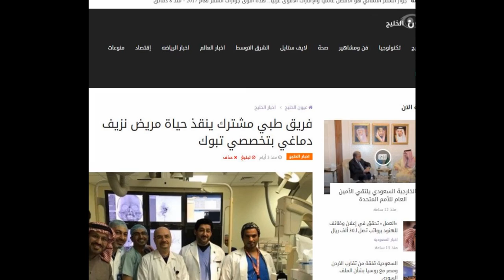إجراء قسطرة بالدماغ لمريض بتبوك خلال 12 ساعة من طلبها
Within only 12 hours from an urgent call from Tabouk region, the neuro-interventional radiology team managed to treat ICU patient how had rupture Brain aneurysm, caused him intracranial hemorrhage.
 Via small catheter in the groin, the team did access that ruptured aneurysm, and treated it using coils technology, the procedure went fine in around 2 hours’ time.

صدى تبوك - التحرير
تمكن فريق الأشعه التداخلية للأعصاب بمستشفى الملك فيصل التخصصي بالتعاون مع مستشفى الملك فهد التخصصي بتبوك بقيادة الدكتور جهاد الوطبان وبجهود مكتب التعاون الصحي بالمستشفى من إنقاذ حياة مريض يعاني من نزيف حاد جراء انفجار التمدد الشرياني بالدماغ حيث تمكن الفريق الطبي من عمل قسطرة لشرايين الدماغ وصمام التمدد الشرياني الدماغي للمريض عن طريق التقنية الشرياني الدماغى النازف بالوالب المعدنيه بالقسطرة وهي العملية الأولى على مستوى المنطقة الشماليه وخاصة بتبوك حيث يعكس نجاح العملية كفاءة الطواقم الطبيه والفنية التى يمتلكها المستشفى لكون مثل هذى العمليات تتطلب كفاءة طبيه عاليه.